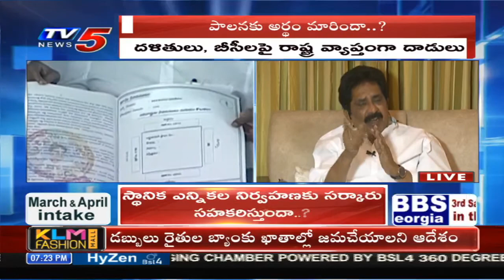Sabbam Hari Exclusive Interview | Top Story Debate | CM Jagan | AP Politics | TV5 News